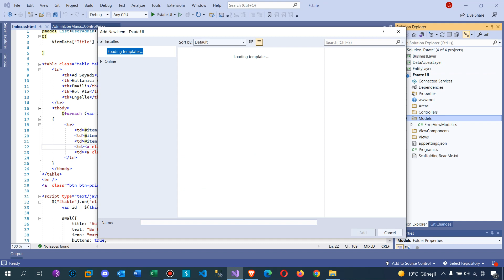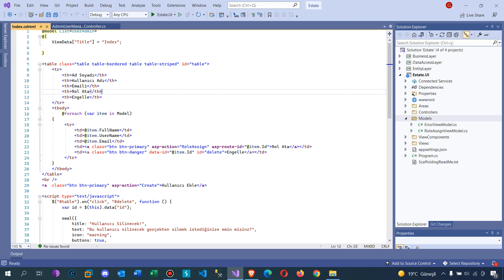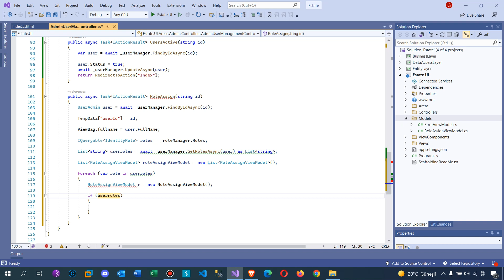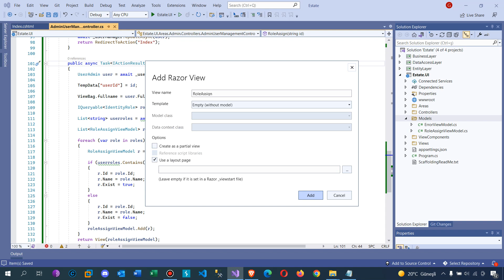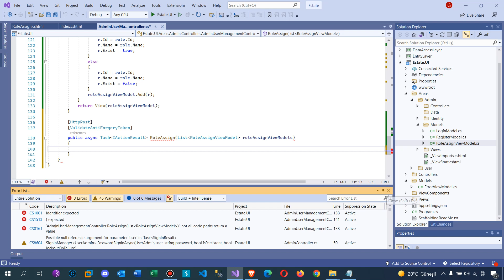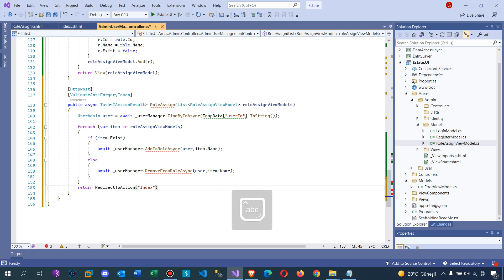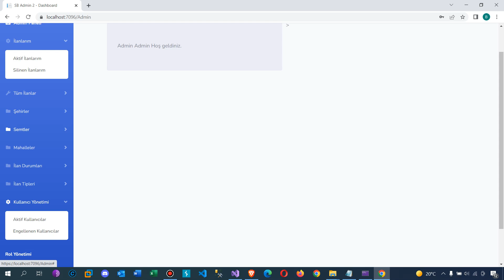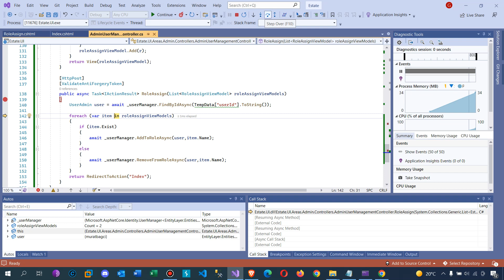.Net Core 5.0 ile Emlak Sitesi - Kullanıcılara Rol Atama Rol Kaldırma